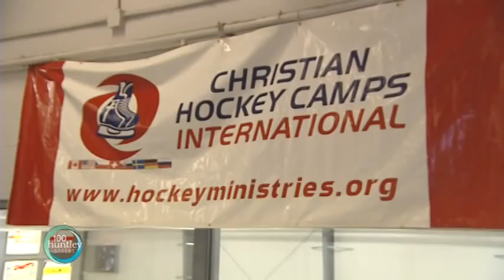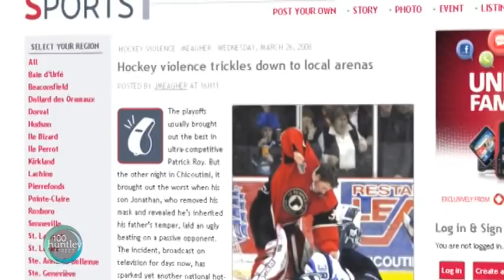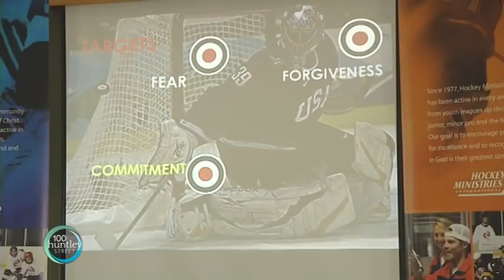Jesus Plays Hockey with Hockey Ministries International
Produced By: Bridget Antwi
Hockey Ministries International is a hockey program, established in Montreal in the 1970's by former pro hockey player, Don Liesemer. His goal was to share the message of Christ's love to other budding and professional hockey players. Since then, the ministry has spread across North America and Europe; reaching campers, NHL, OHL & other major league hockey players around the world.
FEATURED IN REPORT:
Paul Allen-Ontario Team Leader, Hockey Ministries International
Greg McInnes-Major, Salvation Army
Mark Osborne-Former NHL Player 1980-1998
Sarah-Camper, Hockey Ministries International
Tyler-Camper, Hockey Ministries International
Josiah-Camper, Hockey Ministries International